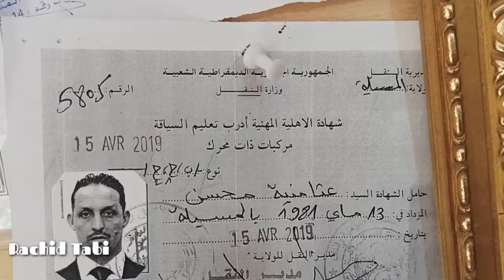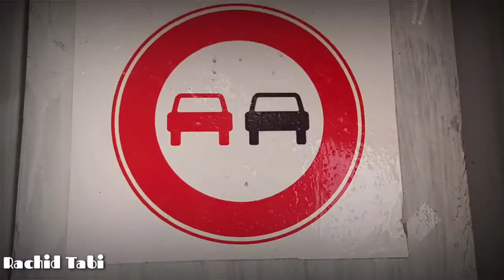مدرسة عثامنية لتعليم السياقة مقابل حي 500 مسكن الجامعي بمدينة المسيلة